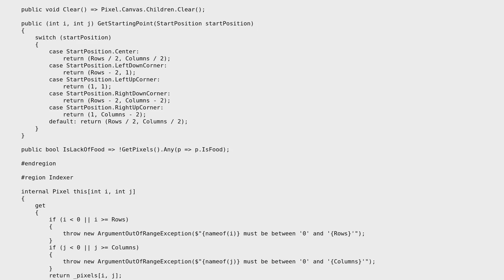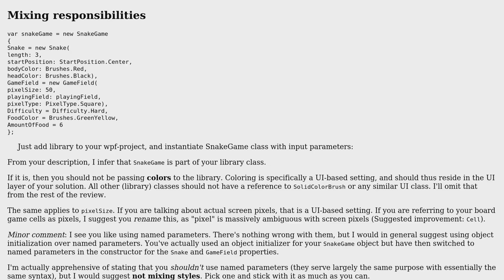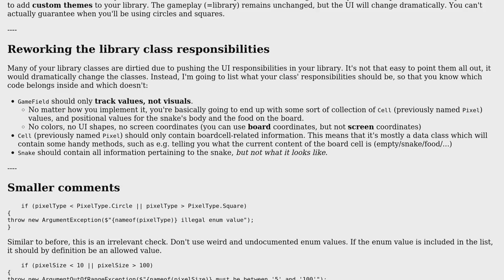Code Review: Snake Game Library for WPF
With thanks & praise to God, and with thanks to the many people who have made this project possible! | Content (except music & images) licensed under CC BY-SA | Music | Images & others | With thanks to user t3chb0t user HelloWorld user Flater and the Stack Exchange Network Trademarks are property of their respective owners. You are responsible for your own actions.